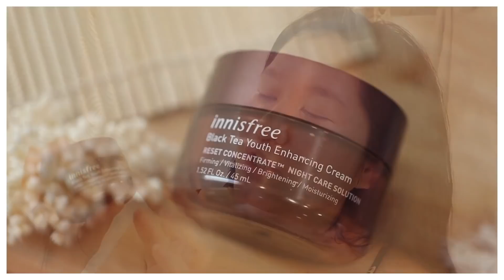5 EASY SKINCARE TIPS para ROAD to KINIS na tayo! | Kris Lumagui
Sabay sabay tayong kuminis ngayong 2021! Iwasan na ang mga rejuv set na nakakabakbak ng face and invest on gentle anti aging products like Innisfree's Black Tea Line!

I do have problematic skin noon and I must say na Kbeauty talaga ang nakapagpabago ng balat ko huhuhu

For our Lazada & Shopee promos, follow Innisfree's official stores to get the latest updates:

Learn more about the Black Tea Youth Enhancing line